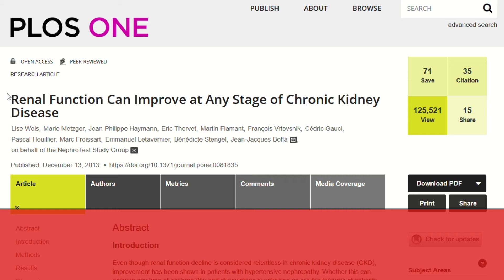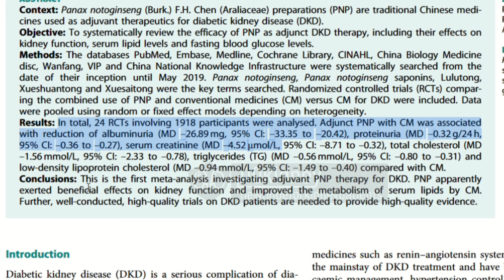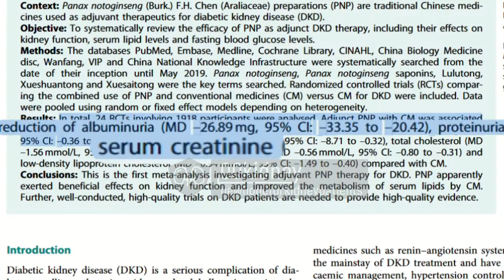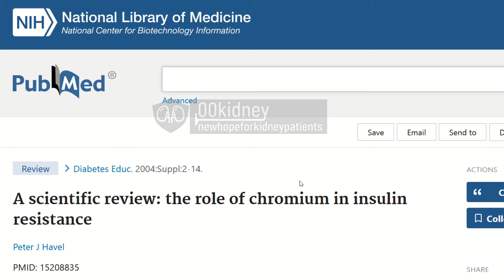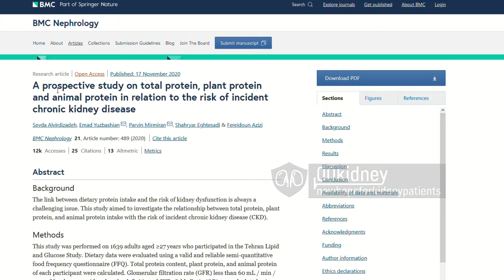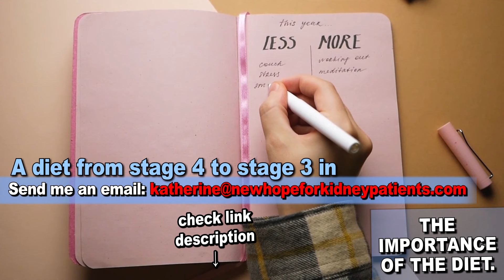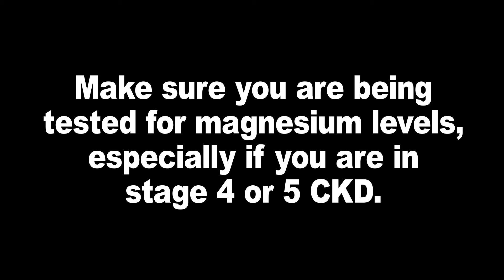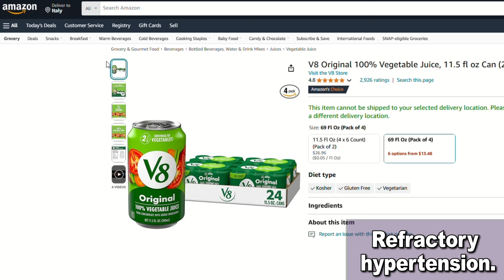Kidney Patients (All The Stages) CAN Get Out Of CKD When They Eat This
TIMESTAMPS
Intro - 00:00
How to make that happen. - 00:24
What makes the difference between improving and not improving? - 01:35
What actually works in order to stop the damage diabetes causes? - 04:00
Other supplements for diabetes. - 06:29
Lifestyle changes to help with diabetes. - 07:45
"The importance of the diet." - 09:38
What can REALLY help with high blood pressure? - 11:05
Drug-resistant high blood pressure. - 13:52
End, thank you for watching! God bless you! - 16:00